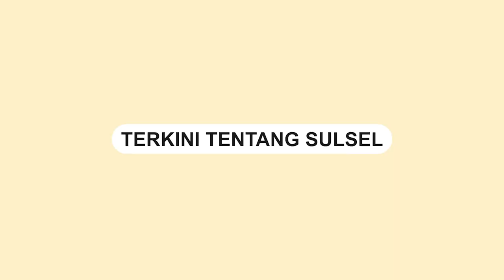Aksi Demo Kasus Investasi Bodong di Depan Mapolda Sulsel Berakhir Ricuh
Demo terkait investasi bodong berkedok arisan online berakhir ricuh.

Aksi tersebut depan Mapolda Sulawesi Selatan, Senin (18/9/2023).

Kericuhan bermula saat Massa aksi melakukan blokade jalan dengan ban.

Hingga menimbulkan kemacetan di Jalan Poros Makassar-Maros.

Sejumlah aparat berusaha menarik ban yang digunakan blokade jalan.

Massa aksi menolak hingga terjadi saling dorong dengan aparat.
Video terkini dan terbaru..